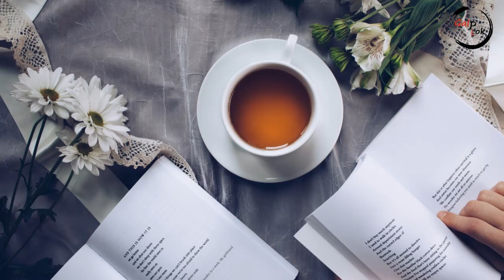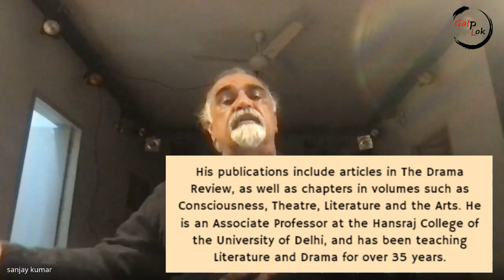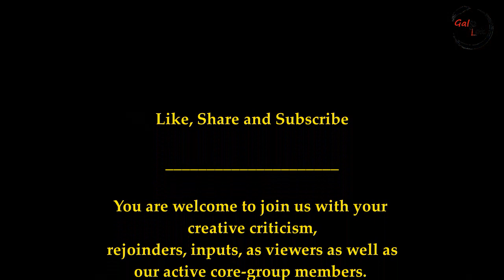Author Speaks I With Sanjay Kumar I Performing, Teaching and Writing Theatre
Drawing on the writer’s experience of three and a half decades of performing, teaching and writing theatre, this book explores the performance practice of a theatre group (pandies’ theatre, Delhi) by placing this practice in a frame of international activist theatre movements. The teaching aspect provides a historical backdrop and the writing of plays adds depth and sharpens the political position. It identifies theatre as a force for changing society across the centuries and beyond national borders. The book examines a large variety of theatrical experiences, including well-known forms of proscenium, workshop and street theatre.

A practitioner of activist theatre, Sanjay Kumar is the founding President of pandies’ theatre, India and the director/chief facilitator of its productions and workshops from 1993. His publications include articles in The Drama Review, as well as chapters in volumes such as Consciousness, Theatre, Literature and the Arts. He is an Associate Professor at the Hansraj College of the University of Delhi, and has been teaching Literature and Drama for over 35 years.